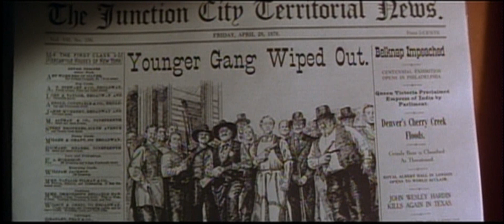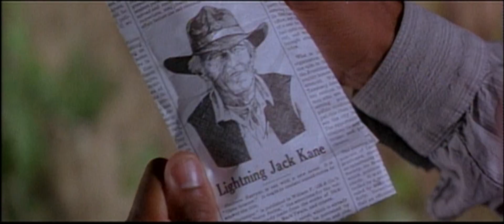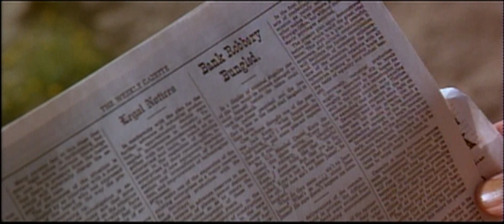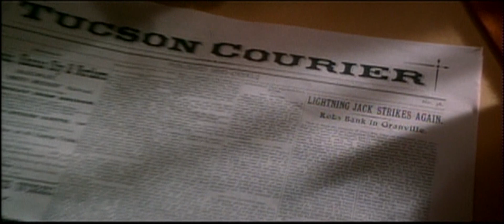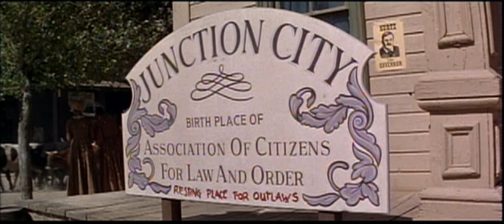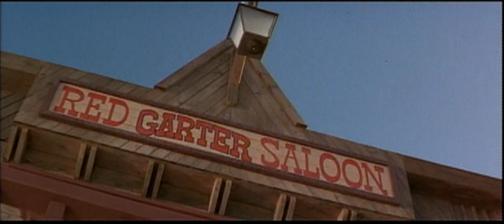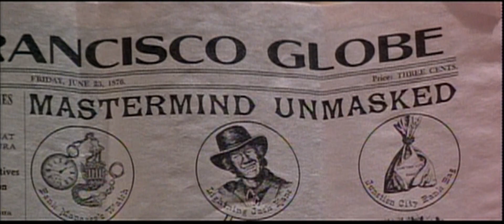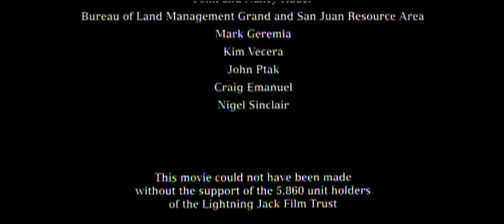Lightning Jack - Upscaled to HD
I'm trying to provide fans of Lightning Jack with the highest quality viewing experience from the low quality DVD release source. I used a high bitrate to minimize the blocky pixelation.

Upscaled to 1920x850

Be sure to choose 1080p under Quality or Advanced Settings for best picture quality.

This movie was never released in HD. Hoping someday it is!